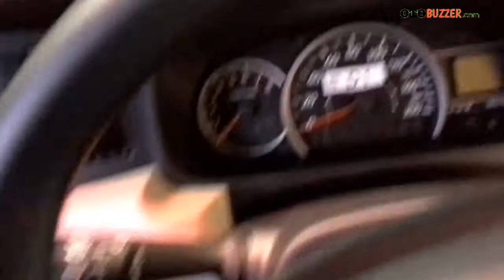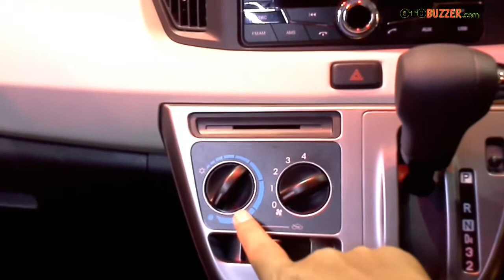Daihatsu Sigra Type R AT Dual VVTI 2018 Indonesia Mobil Keluarga Kecil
Daihatsu memamerkan Sigra 2018 di ajang IIMS 2018. Apa saja fiturnya? Simak videonya ya.